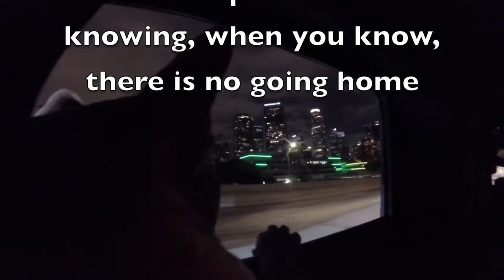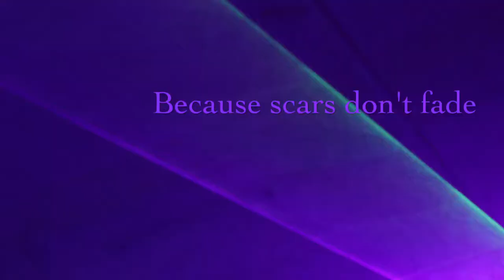Whothefolklohr live @ the calico room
original whothefolklohr tune "travel to the mountains"